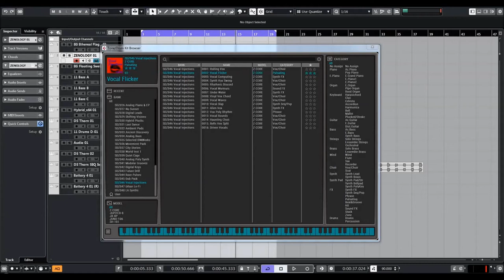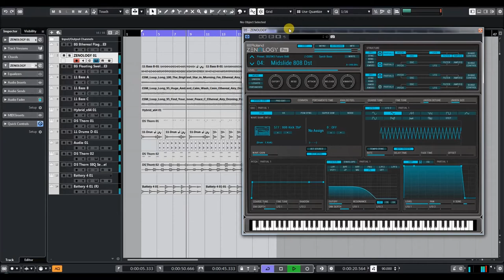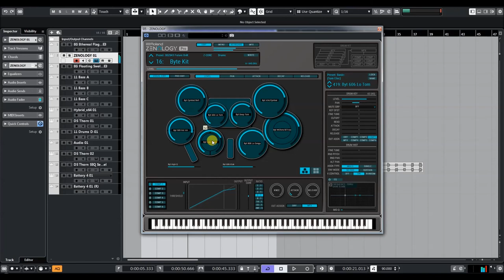Roland Cloud | Zenology | Sound Pack Future Drill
UK and NY drill sounds for the ZENOLOGY Software Synthesizer and Roland instruments with the ZEN-Core Synthesis System.

Dig into new sounds with Future Drill—a ZEN-Core Sound Pack for UK and NY drill styles.